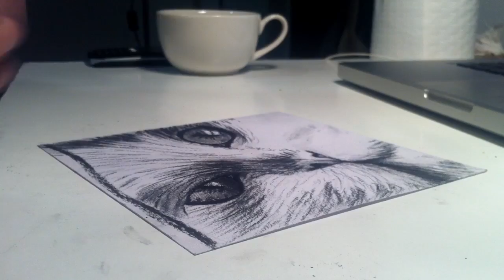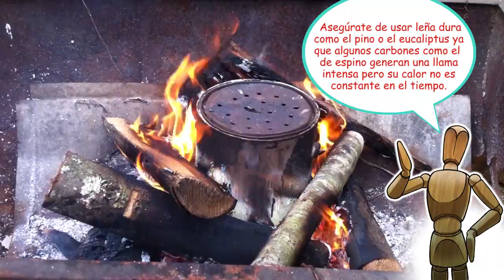Taller de Arte La Madriguera / Tutorial / Carboncillos o Carbonillas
Que tal amig@s! el taller de Arte LA MADRIGUERA les trae un interesante tutorial sobre la fabricación de carboncillos/carbonillas. Acompaña a Elizabeth Sagredo y Claudio Gaete en el proceso y déjanos ser parte de tu aprender. recuerda dejar tus comentarios o propuestas de nuevos tutoriales, suscribete y comparte nuestro contenido. somos el Taller de Arte la Madriguera y nos vemos!!

Camara: Elizabeth Sagredo
Edición/Locución/Workshop: Claudio Gaete

Equipo: iPhone 4